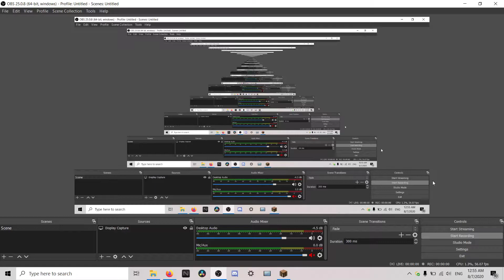Lightning TWICE | MINECRAFT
Hi there! New to Hystine? If so, here's what you need to know -- I like having fun in thing such as photoshop battle,gaming and making gaming  a LOT, so I use this channel to explore all of that so we all can have fun in the process

But if you really-really wanted to find me (to get my attention)